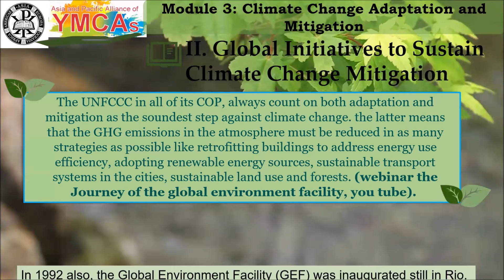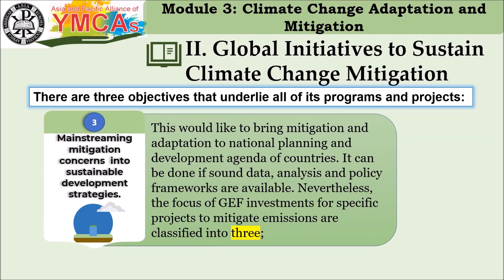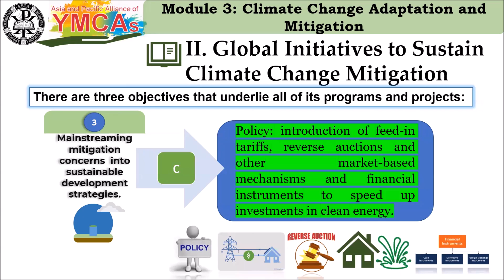topic 2 Global Initiatives to sustain Climate Change